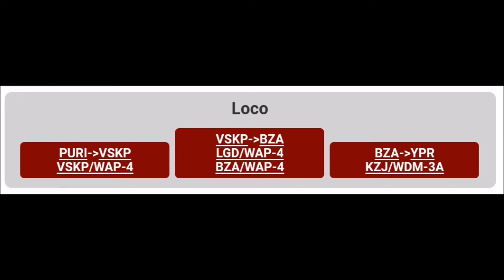Monsoon Magic | PURI-YPR "GARIBRATH" in Drizzling rain